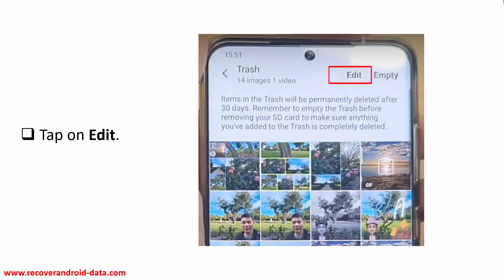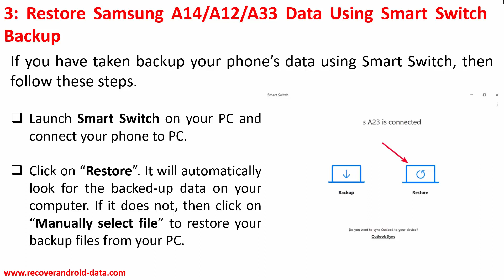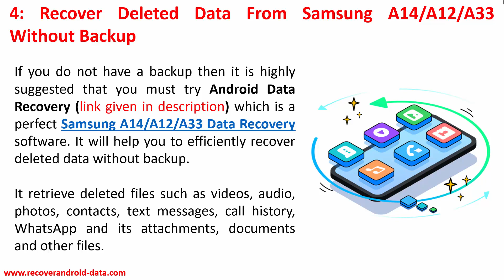Recover Deleted Data From Samsung Galaxy A14/A12/A33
In This Video Guide, You Will Learn To Recover Deleted Data From Samsung Galaxy A14/A12/A33.